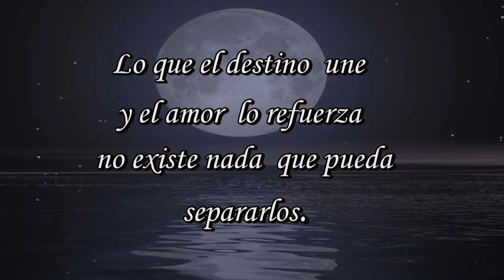Por ti volare miguel9179